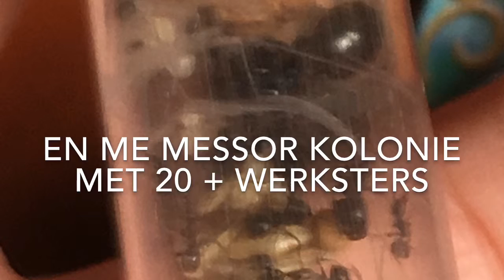Kolonie update #6 mieren video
mirmica rubra 100+ werksters en veel broed
Griekse mieren alleen broed
Messor barbarus 20+ werkster en broed